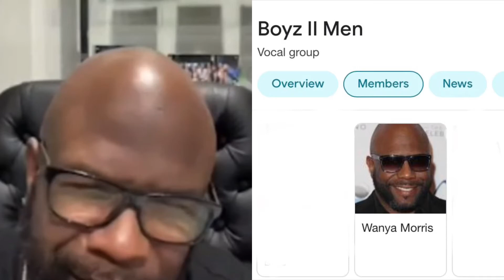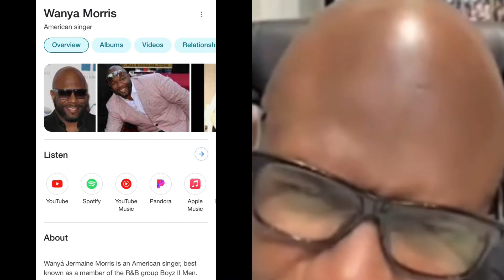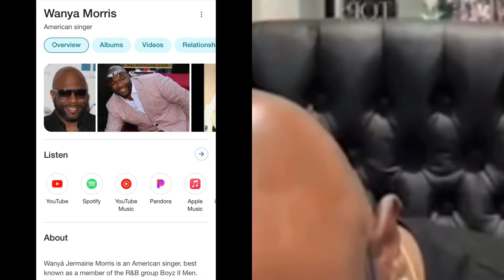Audition For Wanye From BOYS TO MEN🤩‼️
I Sang For Wanya Wednesday Singing Competition On Instagram Live outside With a Flash Light Because my Street  Power, But the Devil Won’t Take mine.
TAKE CHANCES WITH BIG OPPORTUNITIES BY ANY MEANS REGARDLESS OF THE SITUATION 🔦💎